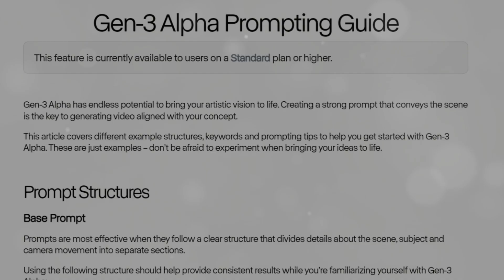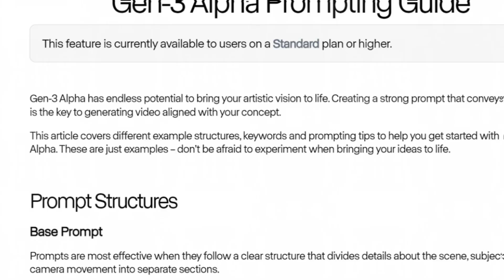Transform Static Images into Dynamic Videos with Runway Gen 3 Alpha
🏠✨ Turn Your Real Estate Photos into Jaw-Dropping Videos! 🎥🚀

Ready to take your property listings to the next level? 🆙

In this video, we're diving into the magic of Runway's Gen-3 Alpha AI to transform your static real estate photos into stunning, professional-quality videos!

🔑 Here's what you'll learn:

-What makes Gen-3 Alpha special 🌟
-Tips for getting the best results 💡
-How to make your listings stand out 🏆

Whether you're a seasoned real estate pro or just starting out, this tutorial will give you the skills to create eye-catching property tours that'll have potential buyers clicking that 'Schedule Viewing' button in no time!🏡👀

Have questions? Drop them in the comments below! 💬👇

Contact Six Cents Media for all of your marketing needs.